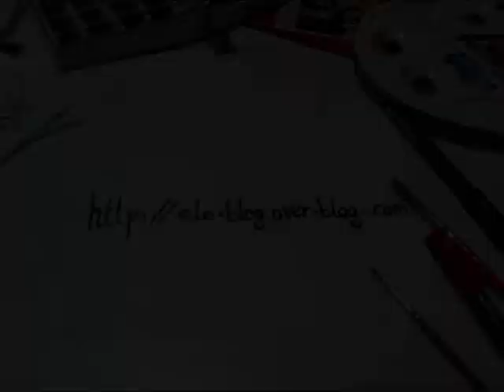Animal Crossing - Mistigri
Speed Drawing
Petite carte à l'effigie de Mistigri d'Animal Crossing.